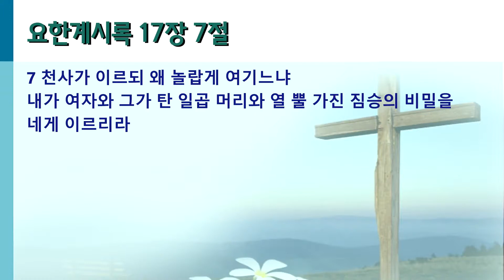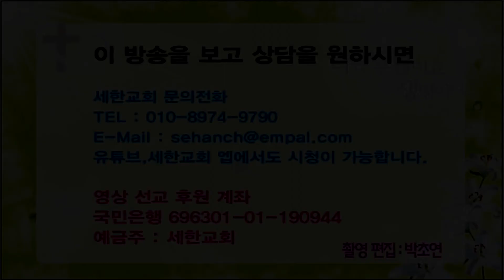[영혼의 양식! 은혜의 축복!] 박건수목사의 원어 쉬운 성경 강해-계시록-눈물방울 떠다니는 고독의 미로 (계 17:7)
눈물방울 떠다니는 고독의 미로
계 17:7

7 천사가 이르되 왜 놀랍게 여기느냐 내가 여자와 그가 탄 일곱 머리와 열 뿔 가진 짐승의 비밀을 네게 이르리라